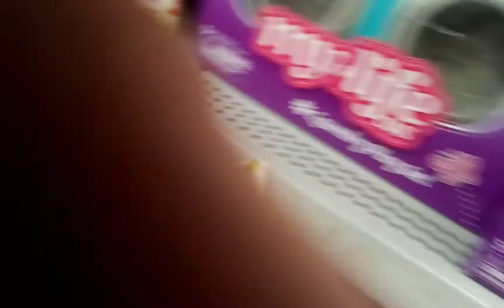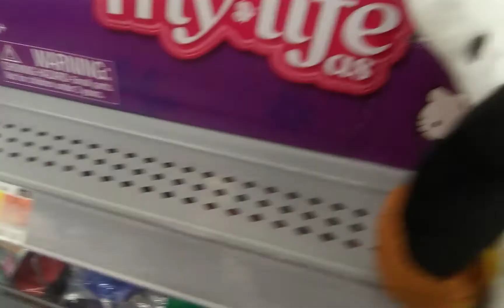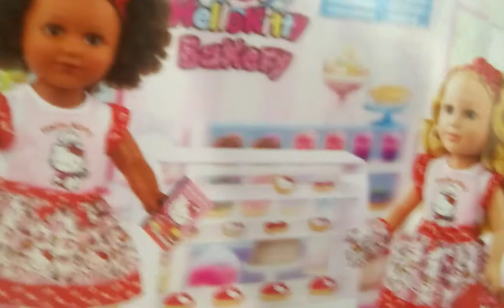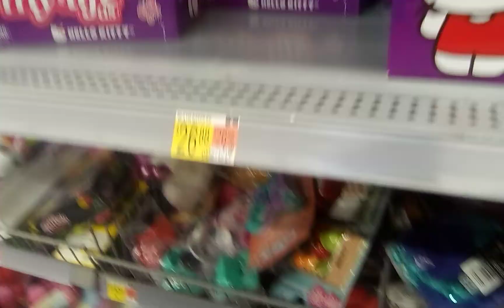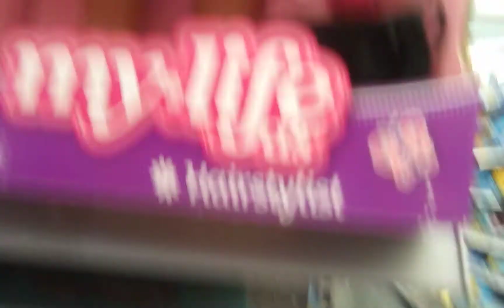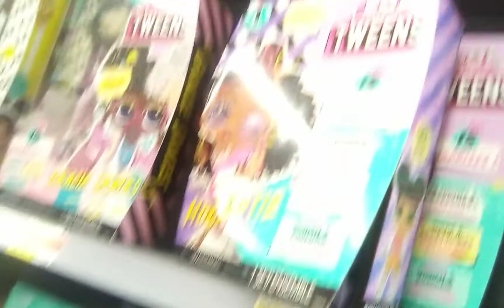Walmart vlog. looking at Doll and doll accessories.